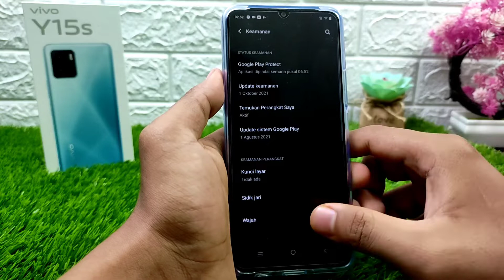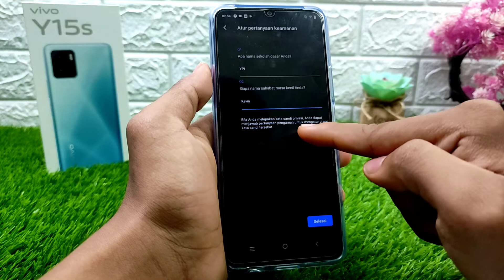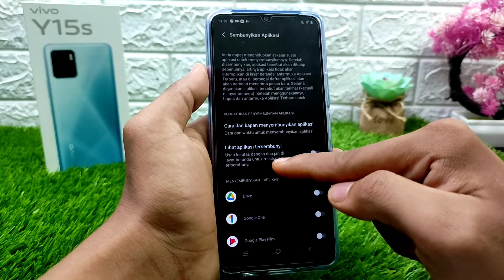Cara Menyembunyikan Aplikasi Di HP Vivo Y15S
Video tentang tutorial sembunyikan aplikasi di HP Vivo Y15S. Berikut cara menyembunyikan aplikasi Vivo Y15S dan semoga video ini bermanfaat